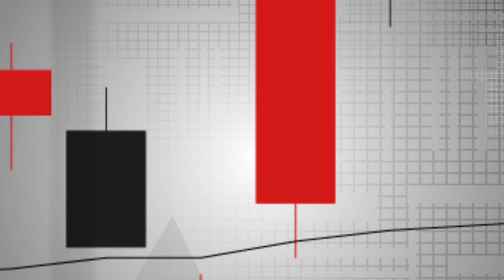Master the Markets - For the Week of 8/15/16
Housing Affordability